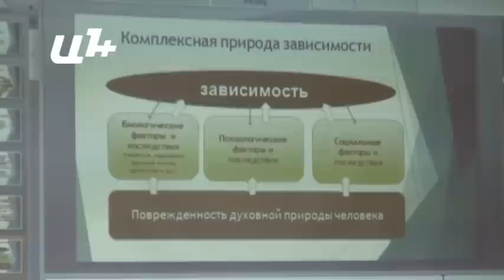Հասարակությունը պատրաստ չէ ընդունել թմրամոլներին. քահանա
Արարատյան Հայրապետական առաջնորդարանում այսօր տեղի ունեցավ «Կախվածություն ունեցողներին հոգեւոր աջակցություն» խորագրով սեմինարը, որը հասցեագրված էր ալկոհոլից, թմրանյութերից կախվածություն ունեցող մարդկանց, ովքեր ցանկանում են ելք գտնել ստեղծված իրավիճակից:

Սեմինարը վարում էր Քրիստոնեական հասարակական բարեգործական՝ «Հին աշխարհ» հիմնադրամի վարչության նախագահ, վերականգնողական ծրագրերի տնօրեն, հոգեբան Եվգենի Պրոցենկոն:

Վերջինս խոսեց թմրանյութերից եւ ալկոհոլից կախվածության եւ չարաշահման տարբերության մասին: Ըստ նրա՝ դրանք միանգամայն տարբեր բաներ են: